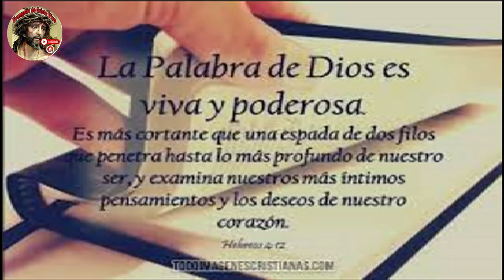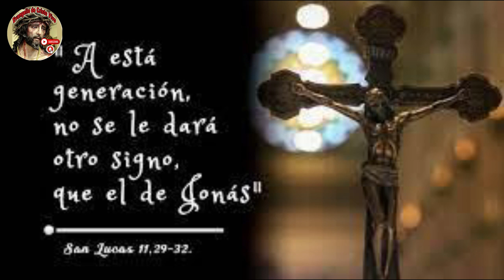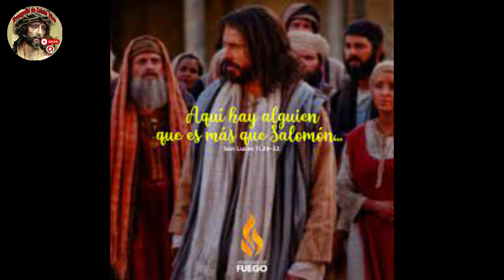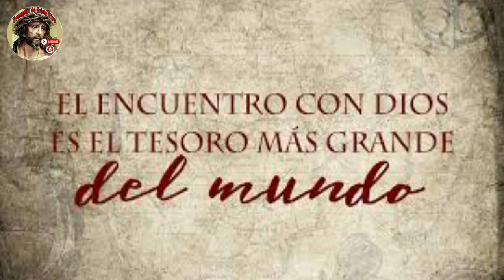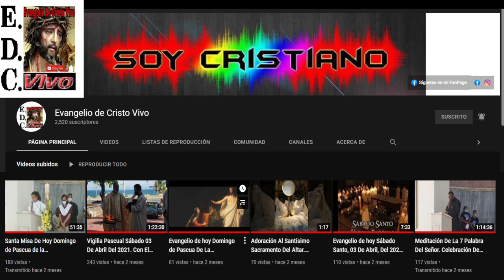Evangelio De hoy miércoles 21 De febrero Del #2024 De La 1ª semana De cuaresma